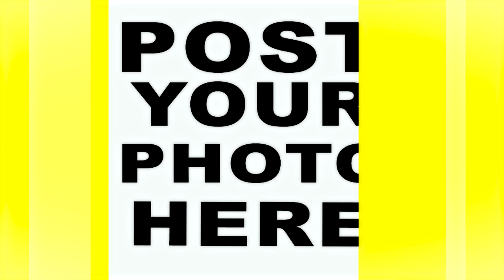Trebol Barbershop TV AD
TREBOL BARBERSHOP
"The power of a haircut"
It is family friendly environment.
Open 7 days a week from 9am to 8pm.

Will be great fun...
To share our experience.